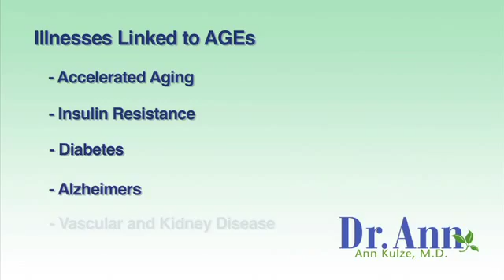AGEs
Nutrition expert Dr. Ann Kulze discusses Advanced Glycation End Products, a.k.a. AGEs, which can sometimes be found in animal foods such as meat & cheese especially when exposed to high heat like frying, grilling, and broiling. She also shares ways to reduce your exposure to these disease-causing toxins.